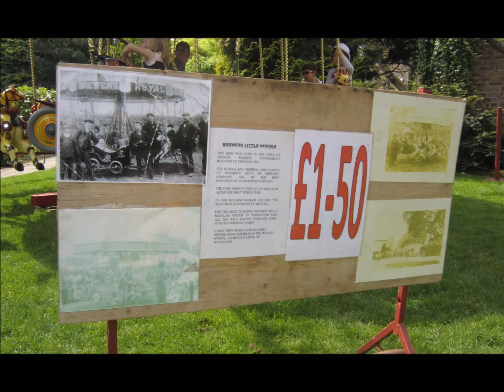Bewdley Spring Festival 2014